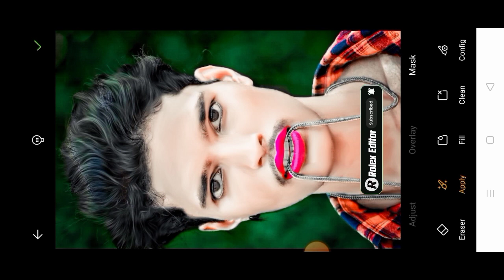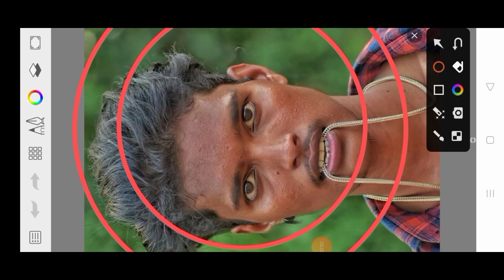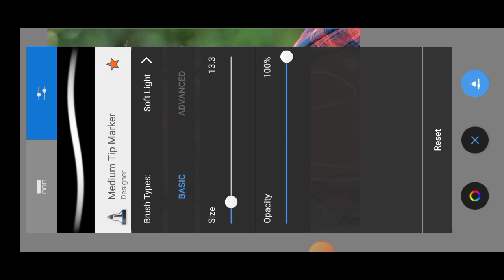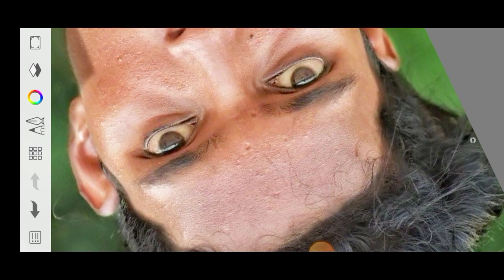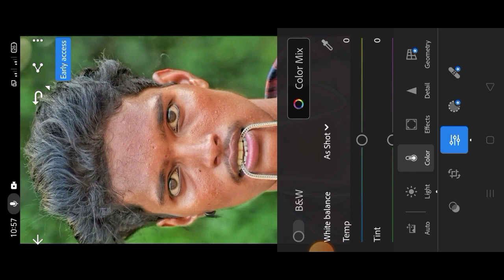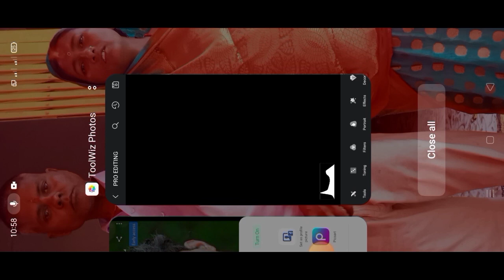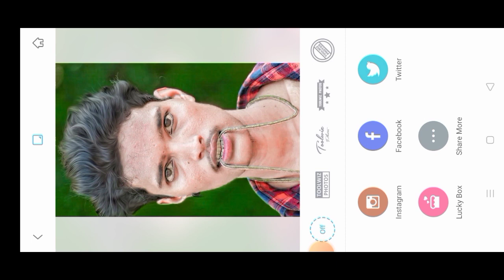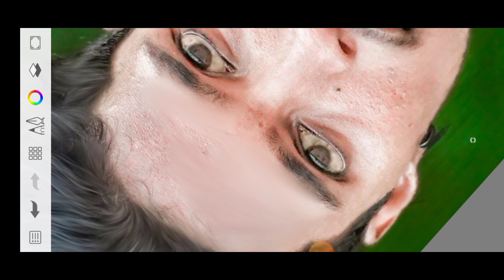Autodesk Face Smooth Photo EditingKaise Karen || Face Smooth Photo EditingFace White Photo Editing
Kaise Karen || Face Smooth Photo Editing

Special hair editing oil paint photo editing sanpseed
+toolwiz hair oil paint photo editing in Hindi
oil paint photo editing,toolwiz photo editing,photo
editing,snapseed photo editing,toolwiz photo editing
oil painting,hair editing, hair oil paint photo editing,oil
paint editing,photo editing hindi tutorial,toolwiz photo
editing hairstyle,oil paint,oil painting photo
editing,toolwiz editing.picsart photo editing.lightroom
photo editing,autodesk photo editing,face smooth oil
paint photo editing,oil paint face smooth photo
editing